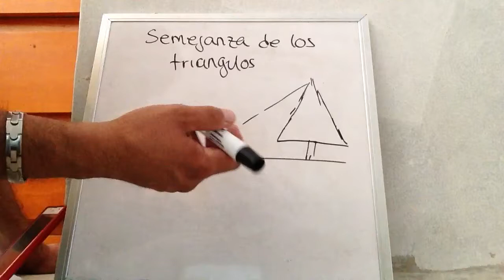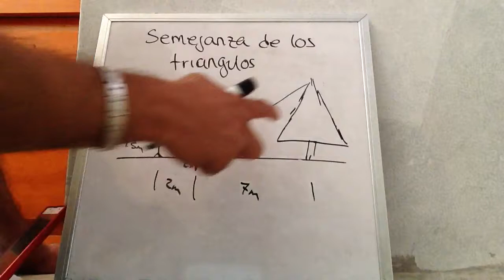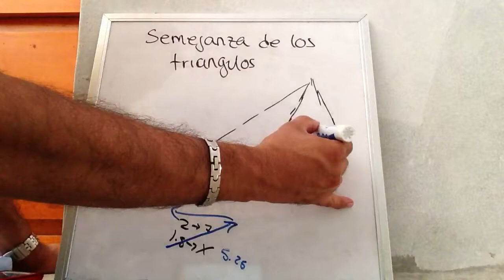Conocer la altura de un árbol, semejanza de los triángulos, Matematicas básicas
Secundaria gratis

Totalmente gratuita!!

INEA, IEEA
Primaria y secundaria en Guadalajara
Mis asesoras:

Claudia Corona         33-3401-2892